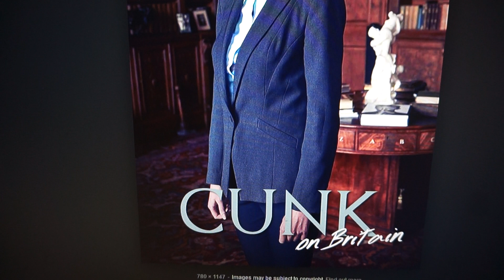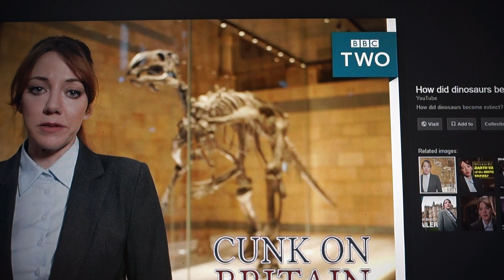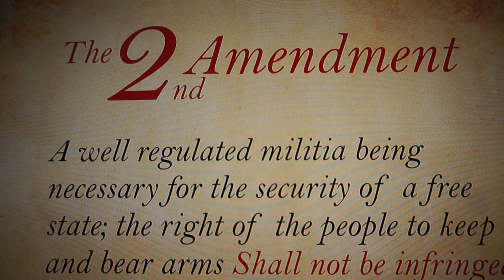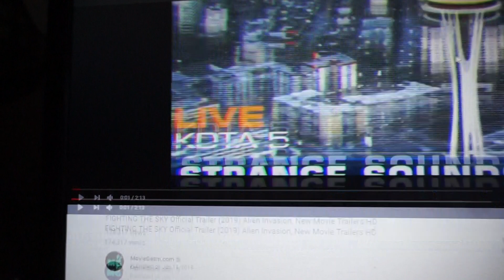Death - Part 2